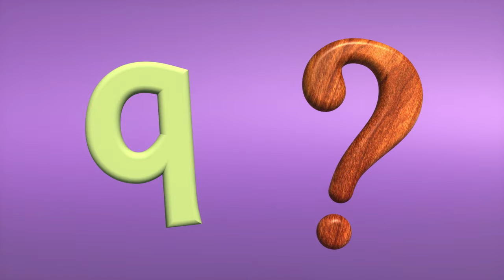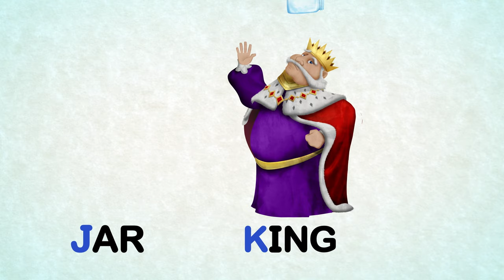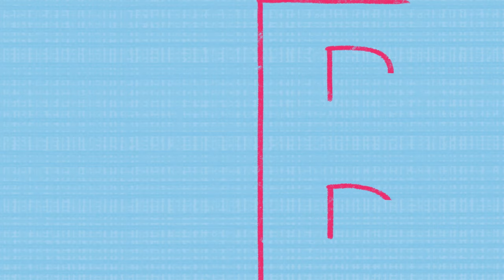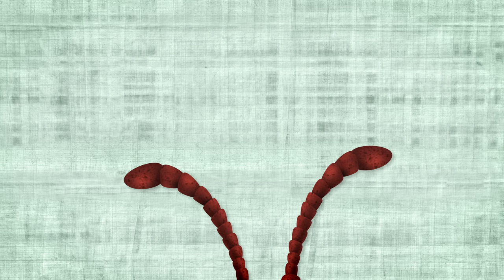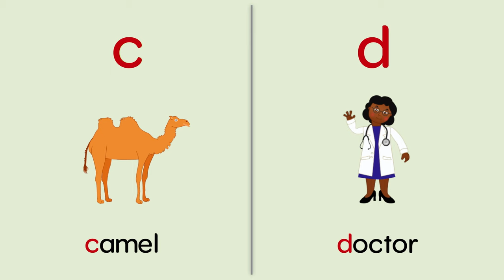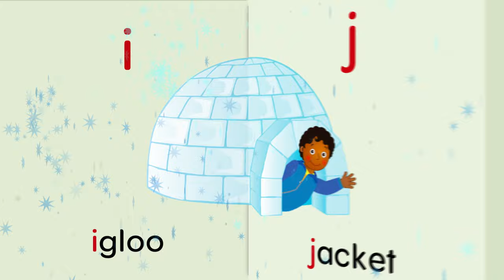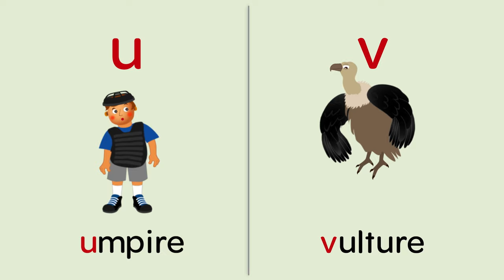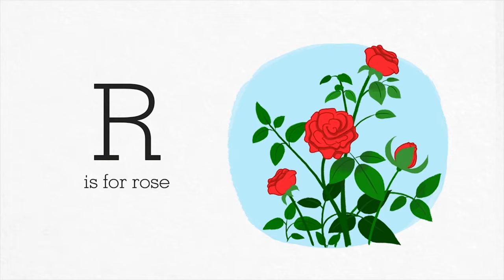The Alphabet Hip-Hop + More | MGC Schoolhouse